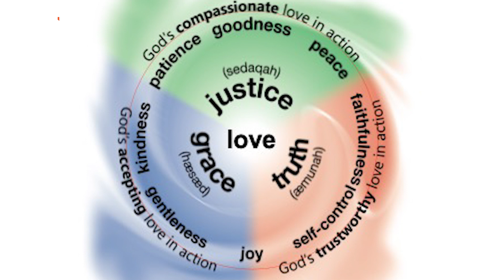3D Groep Lewe 2